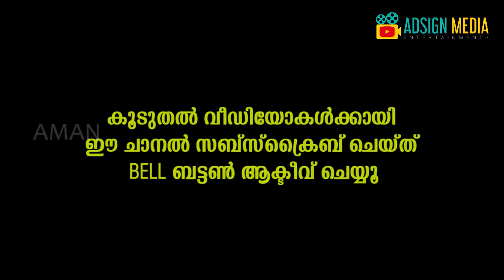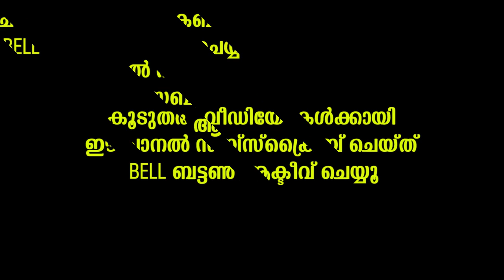ആളുകളെ കണ്ടം വഴി ഓടിച്ച് ഡ്രോണ്‍ | Drone Camera Troll | Malayalam Troll Videos | ADSIGN MEDIA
ആളുകളെ കണ്ടം വഴി ഓടിച്ച് ഡ്രോണ്‍ | Drone Camera Troll | Malayalam Troll Videos | Lock Down Kerala | ADSIGN MEDIA